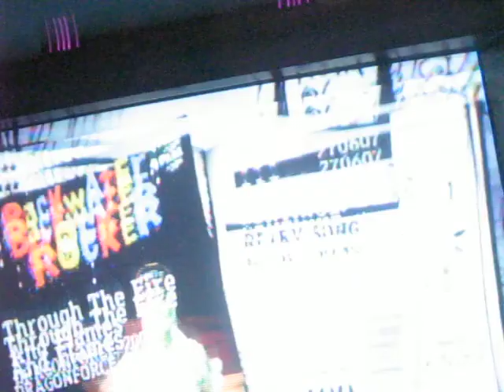GH3 - Expert - Through The Fire And Flames 270k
82%

done by jipee